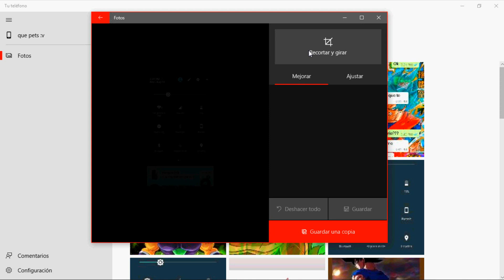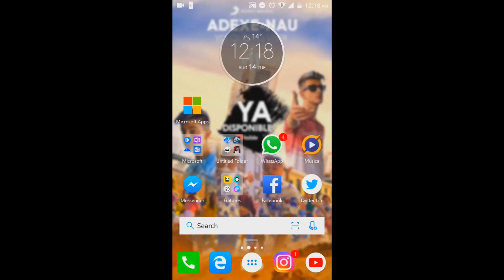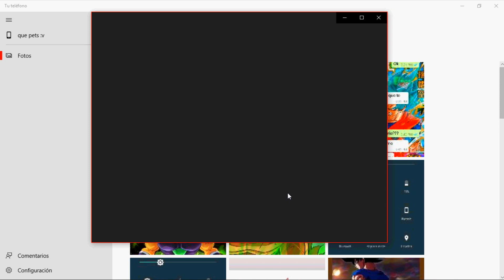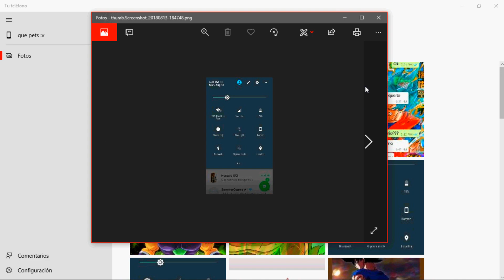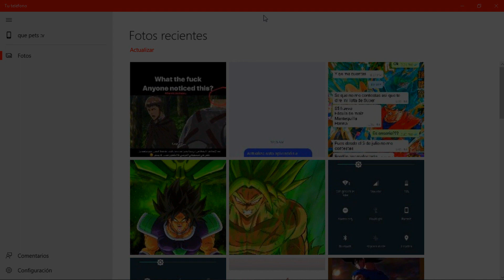[APPS] Microsoft Your Phone: La aplicación que conecta Android y Windows 10 | Season 2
En este segundo vídeo de la Season 2 hablaremos de una aplicación llamada Your Phone o Tu Teléfono que te permite sincronizar tus fotografías favoritas entre tu smartphone Android y tu PC con Windows 10 April 2018 Update...